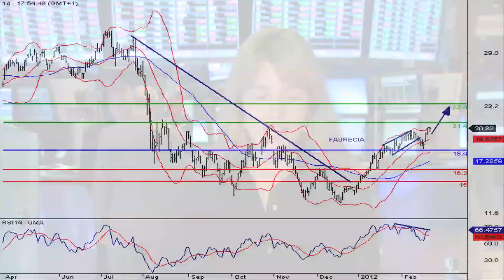La valeur du SRD à suivre : Faurecia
22/02/2012 L'équipementier automobile Faurecia a nommé un nouveau patron pour le Japon. Haruhiko Tsuyukubo prendra la direction de la division JAIK, l'Asie du sud est, l'Inde et la Corée du Sud.